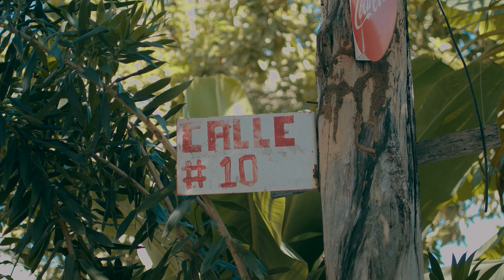Entrega de la Casita del Patio ajeno - Pedro Javier Tv